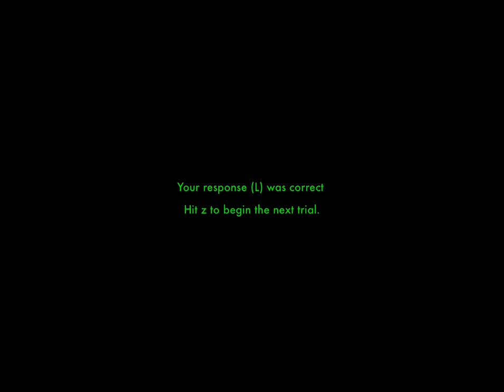Penalty Kick Research Demo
A demonstration of the research study on soccer ball penalty kick prediction, performed by Rensselaer Polytechnic Institute doctoral student Gabriel J. Diaz.